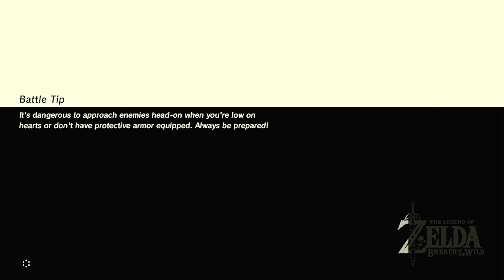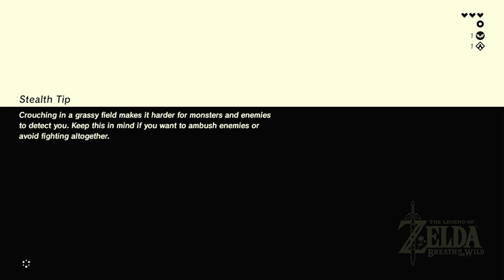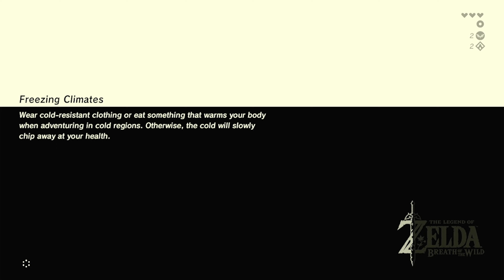Its like the worst kind of marathon | Breath of the Wild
In which Link runs shirtless through the snow , avoiding enemies and lighting things on fire, until he finds an old man on top of a mountain who gives him a shirt. He then goes into a temple before freezing to death in a lake.